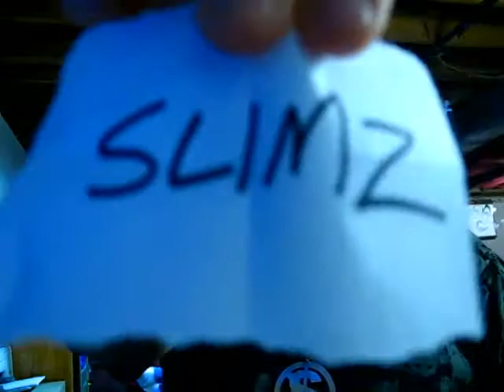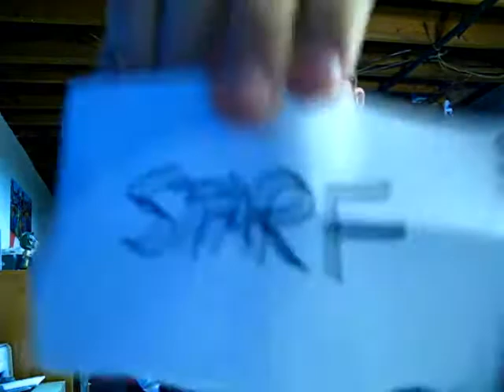Versus Mode - Round 3 Team Draw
Four teams are made from the eight final contestants of Versus Mode, where the finalists have a shot at being Scrub Club's next artist!